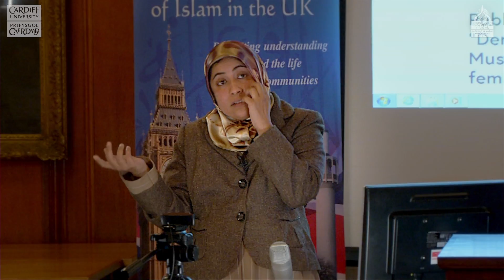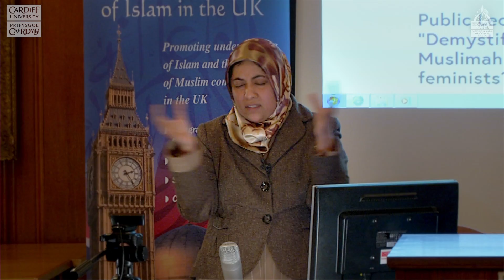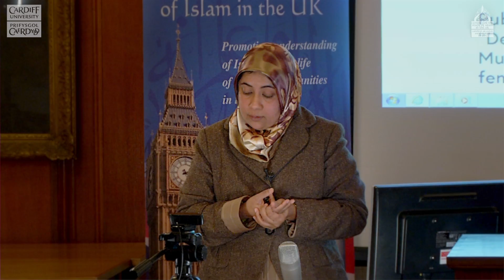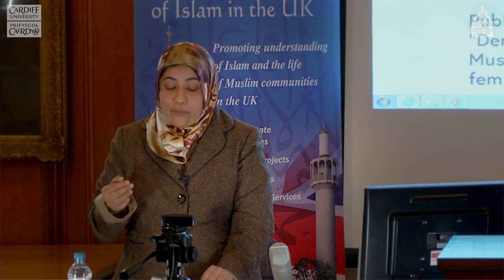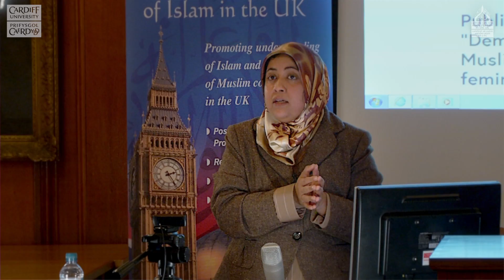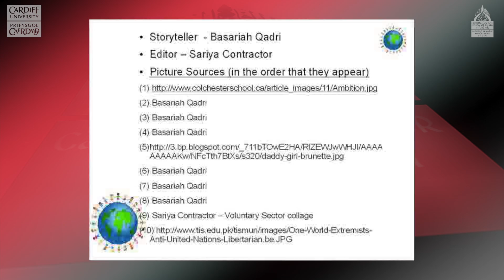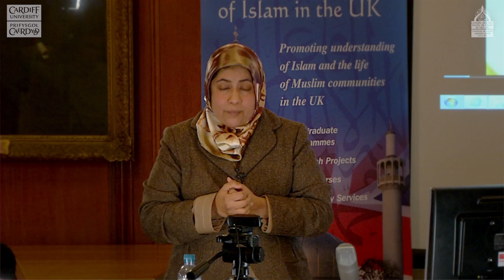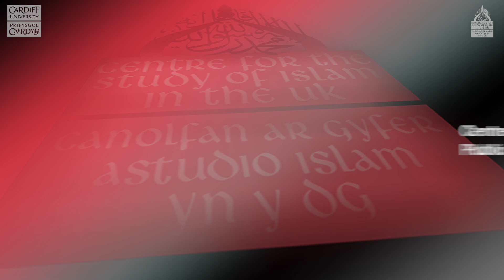Dr Sariya Contractor Demystifying the Muslimah: Faithful Feminists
Dr Sariya Contractor delivers her lecture "Demystifying the Muslimah: Faithful Feminists" at Cardiff University

This public event was run by the Centre for the Study of Islam in the UK.
Based in the Department of Religious & Theological Studies at Cardiff University the Centre has grown to become the leading academic institution for research and teaching about Islam and Muslims in Britain.